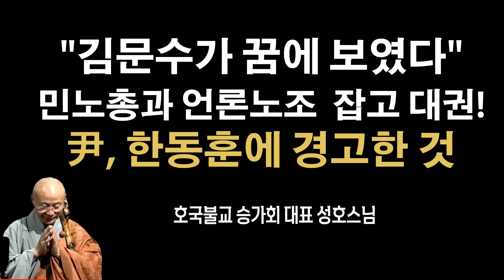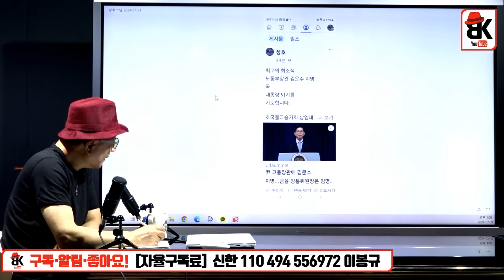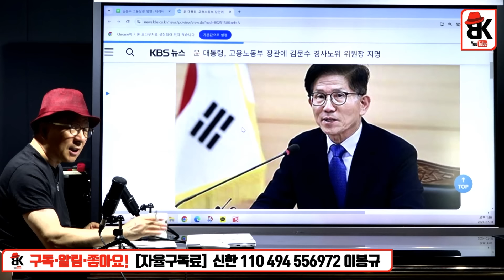김문수, 대권주자로 부상할 수 있다 [성호스님]